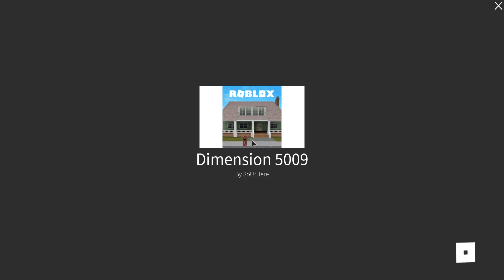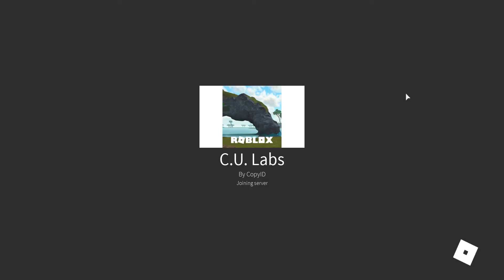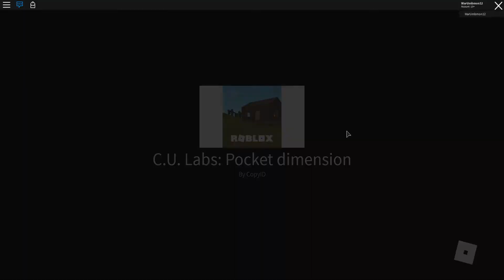Myth Hunting: C.U. Labs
In this 2 part episode we visit C.U. Labs! In this main chunk we visit some of the lab and the places it is connected to.